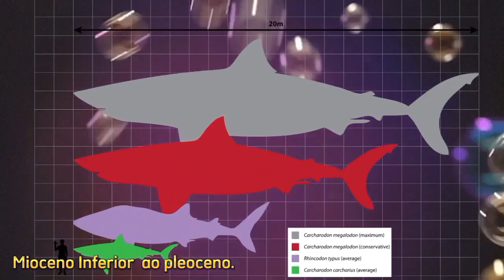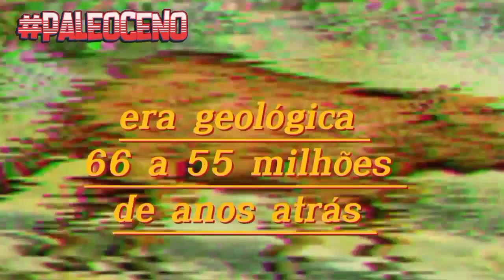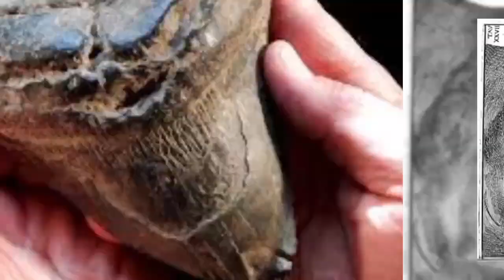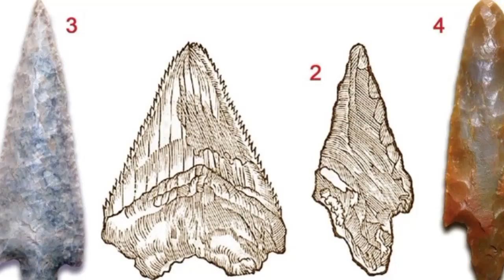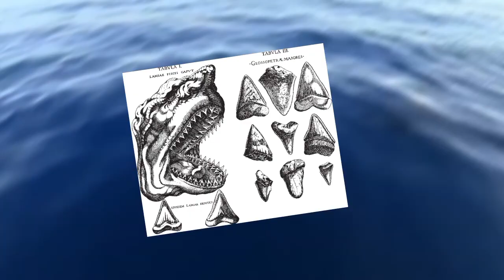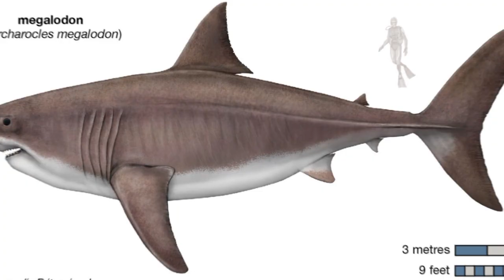o megalodonte realmente existiu?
nesse vídeo,  vamos conhecer um pouco da história do tubarão pré-histórico, megalodonte,  um animal extinto a prováveis 65 milhões de atrás.